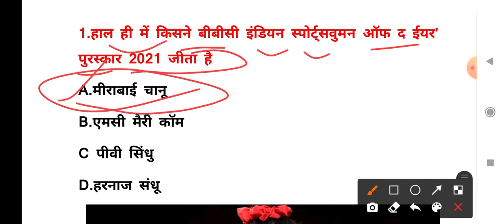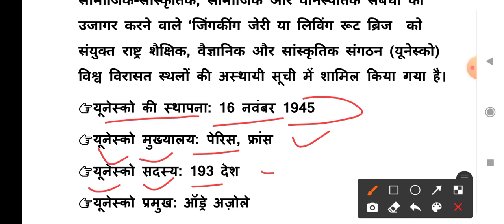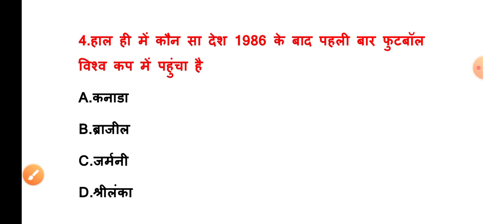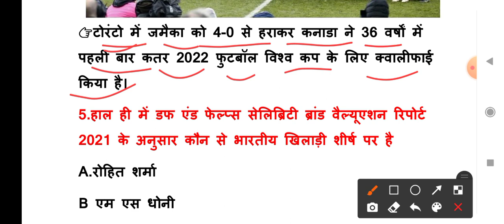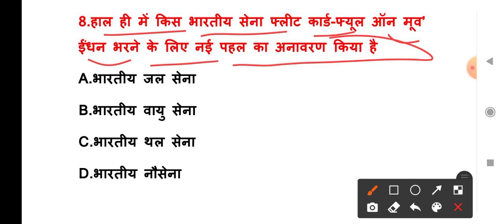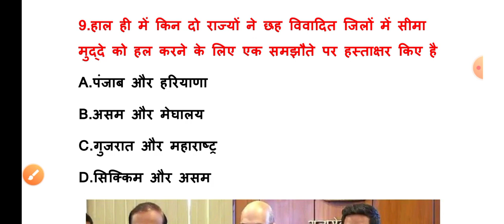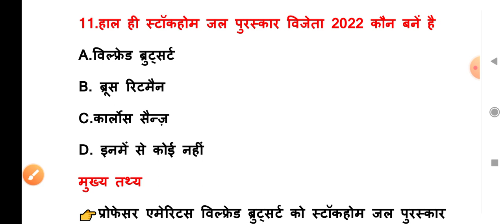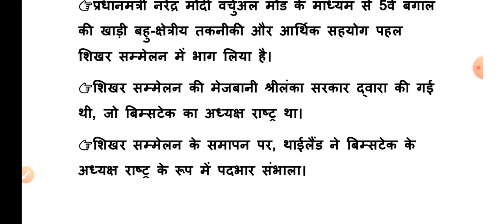01 APRIL 2022 India Current Affairs in Hindi || Rpsc, Rsmssb, Ras,Upsc, Raj.police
01 APRIL 2022 India Current Affairs in Hindi || Rpsc, Rsmssb, Ras,Upsc, Raj.police

Political GK : राज्यपाल ll टॉप 50 प्रश्न।